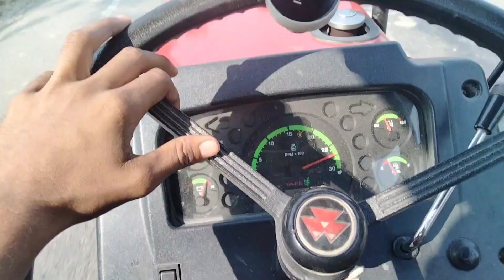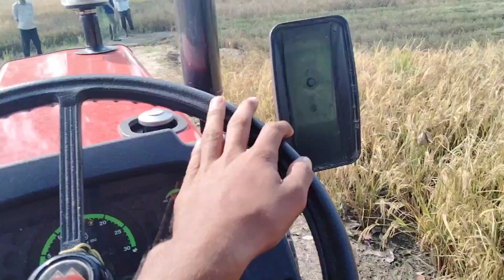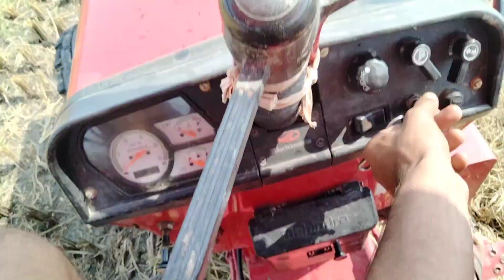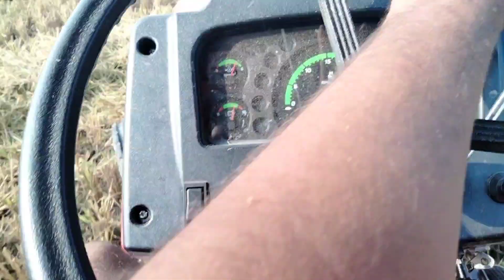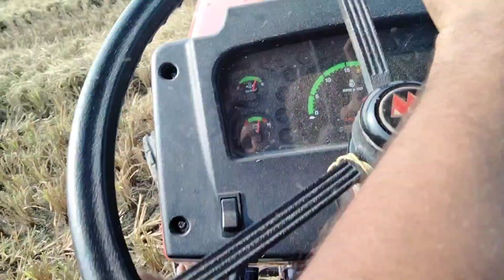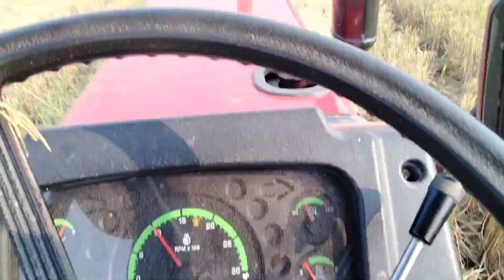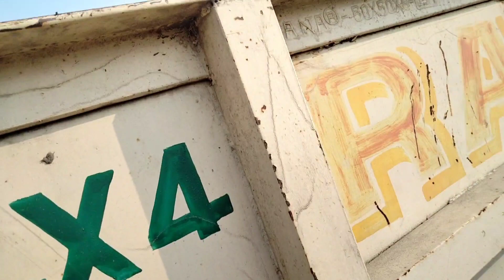Doja farm ta v Vada lya chona 🌾 || Karan Gill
guys vlog vakhan li bhot bhot thanwad 🙏

aada he support karda raho tudha li daily vlogs on ga
apne pyaar bna k rakh o aada he

                       thanwad 🙏